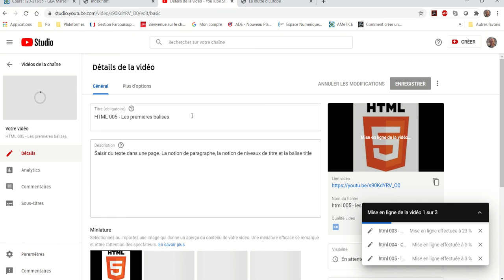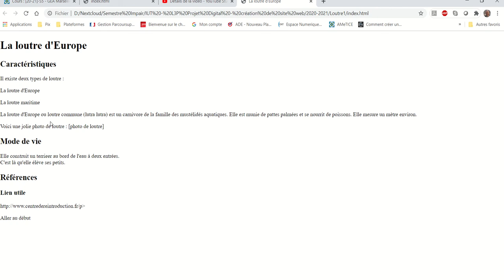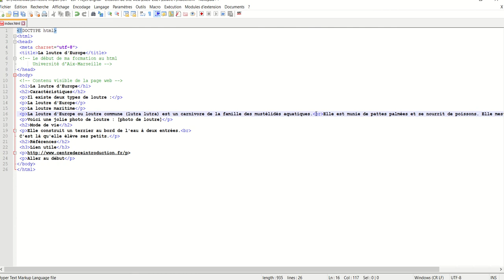HTML 006 - La balise br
La balise br permet de faire un retour ligne